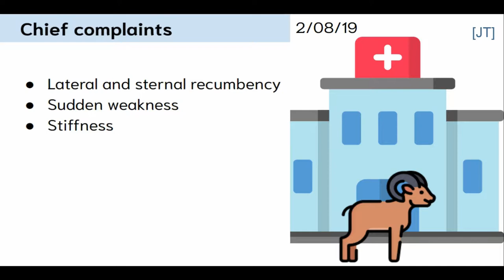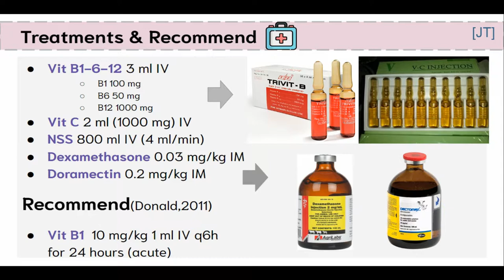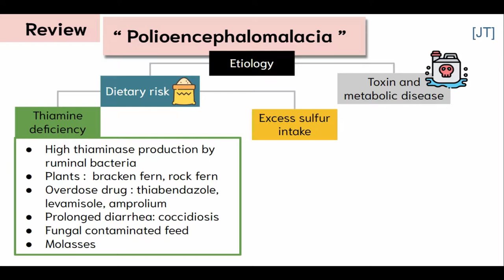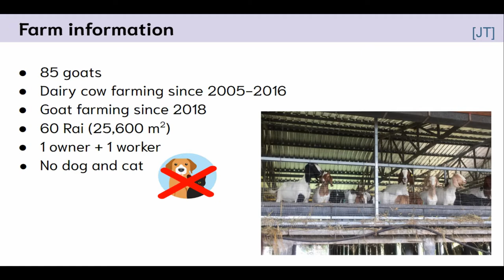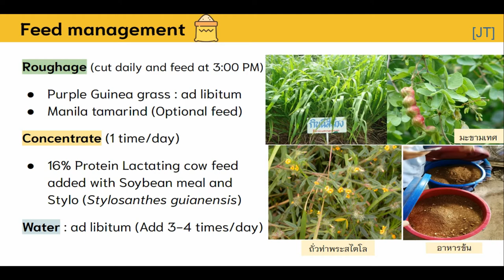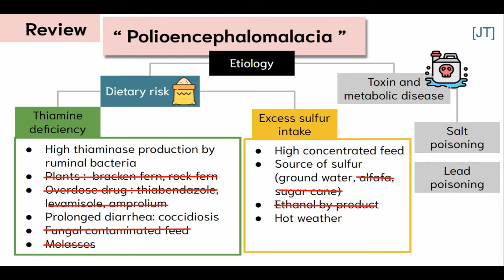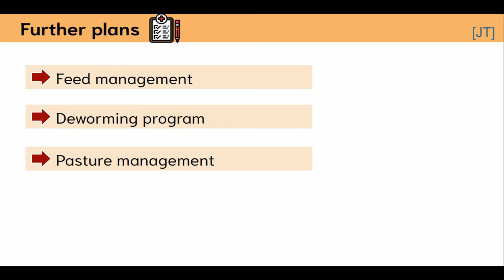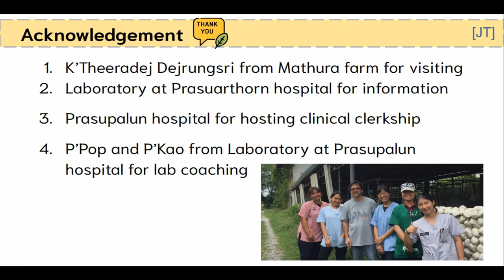Polioencephalomalacia (PEM) in goats with Haemonchosis [Student case: Gr.2/2019]